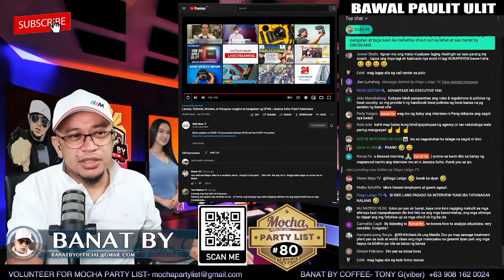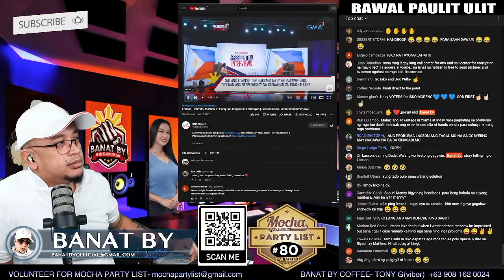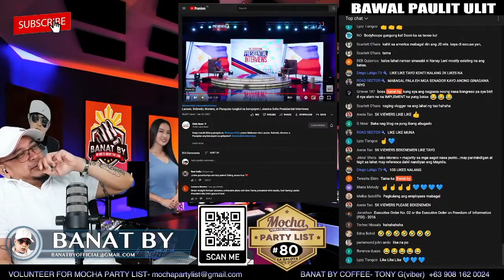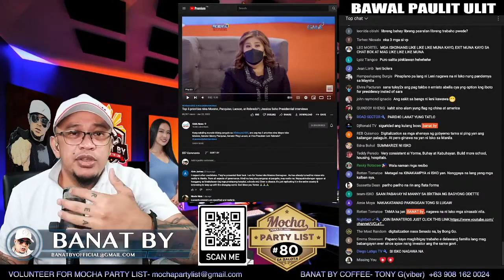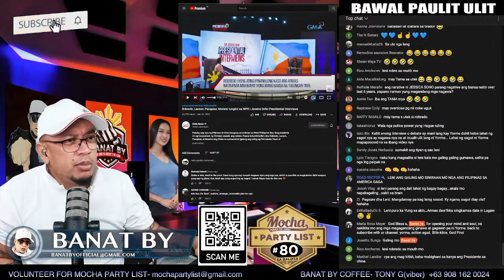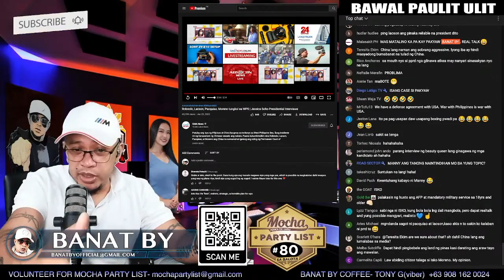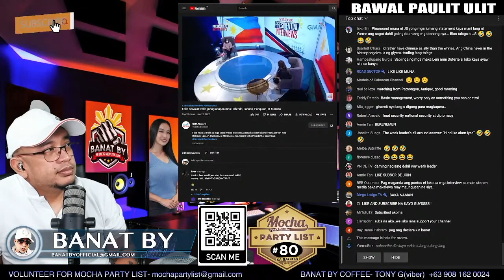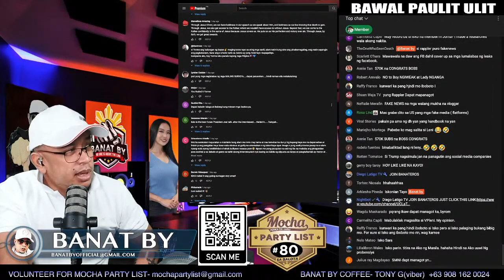ISKO NAKA PUNTOS SA INTERVIEW, MARCOS NATATARANTA NA? (PART 3)